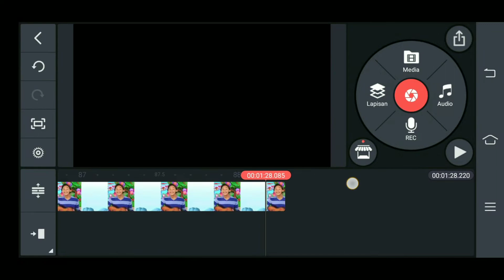did somebody call periwinkle we'll be right back tutorial how to make